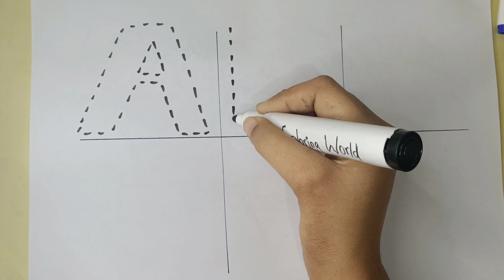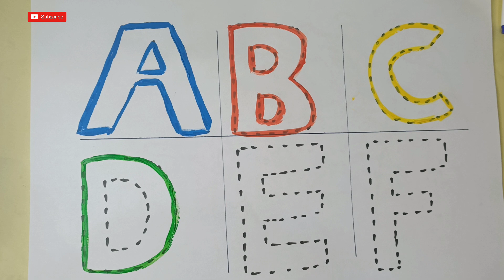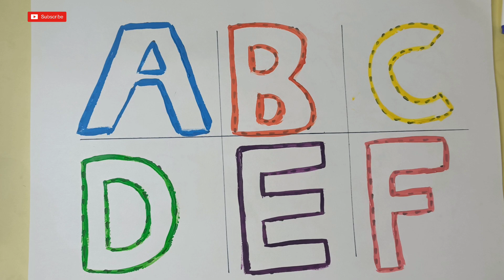Colouring Painting and drawing for kids and toddler | Easy drawing for toddlers